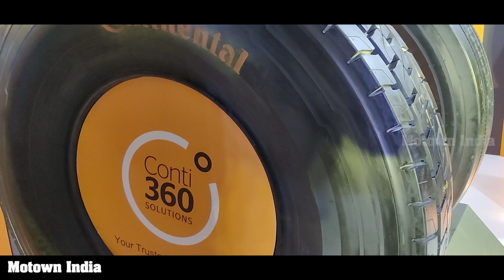SAMIR GUPTA - MANAGING DIRECTOR CONTINENTAL TIRES INDIA | Motown India Interview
Leading premium tyre manufacturer ContinentalTires has commenced manufacturing 19-inch and 20-inch rim size tyres - ContiSportContact5, for premiumsedans and SUVs. Further, the company has introduced DigitalSolutions, an added value to the Conti360fleetsolutions for the CommercialVehicle segment in the Indian market.
Roy P. Tharyan interviews Samir Gupta, MD, Continental Tires India.